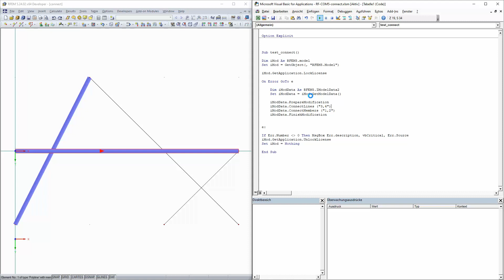[DE] 常见问题解答 004888 | 如何通过COM接口使用“连接线或杆件”功能...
问题：
如何通过 COM 接口使用“连接线或杆件”功能？

答案：
“连接线/杆件”选项可以通过“连接线/杆件”和“连接件”功能实现。 这两个函数都需要一个包含线编号或杆件编号的字符串：

子 test_connect()

Dim iMod As RFEM5.model
Set iMod = GetObject(, "RFEM5.Model")

iMod.GetApplication.LockLicense

出错时转到 e

Dim iModData as RFEM5.IModelData2
设置 iModData = iMod.GetModelData()

iModData.PrepareModification
iModData.ConnectLines("3,4")
iModData.ConnectMembers("1,2")
iModData.FinishModification

e:

如果 Err.Number 0 那么 MsgBox Err.description, vbCritical, Err.Source
iMod.GetApplication.UnlockLicense
设置 iMod = 无

末端接头

在本示例中，线 1 和线 2 相连接，并在交点处创建一个节点。 这同样适用于杆件 1 和杆件 2，在交点处也创建一个新节点。